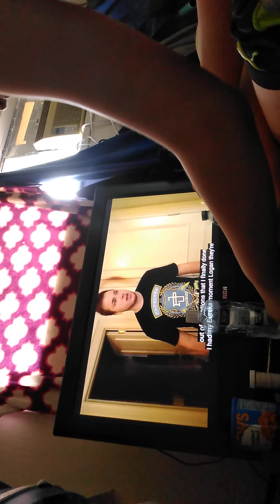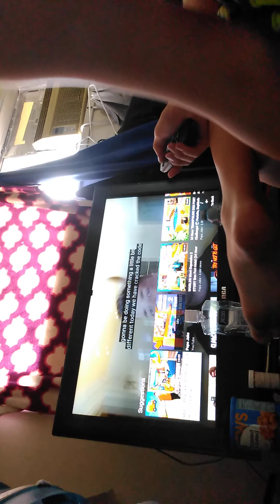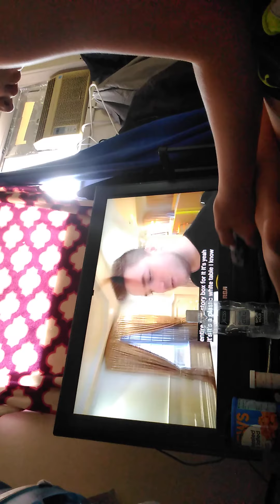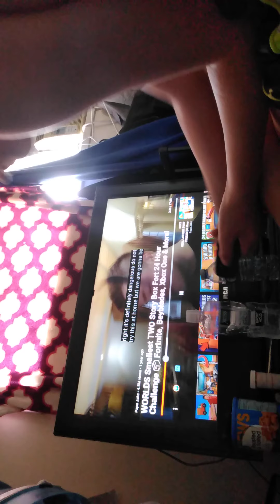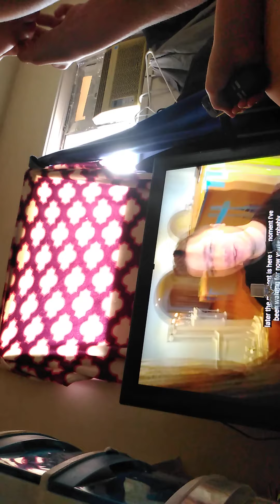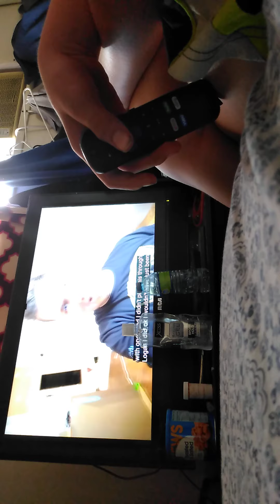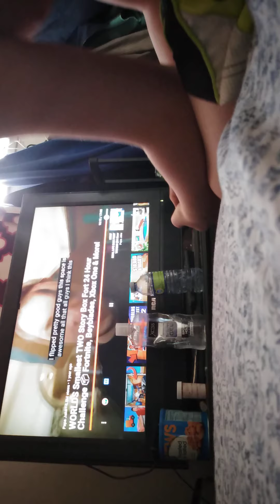World's smallest two-story box for 24 hour challenge reaction.